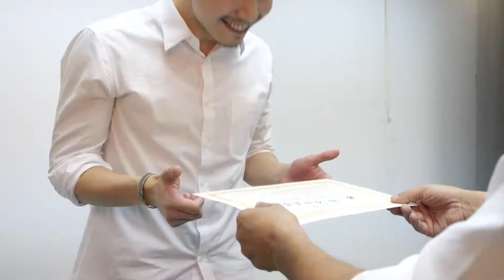第4回hair do Group Mission杯